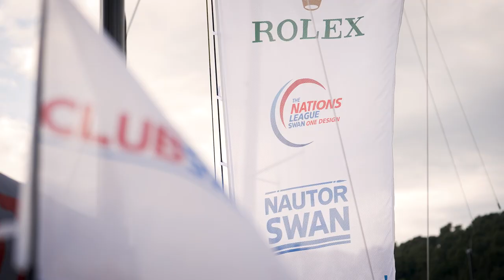Swan Croatia Challenge 2023 - practice day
The ClubSwan 36 class hit the water for the practice day of racing leading up to the eagerly-awaited Swan Croatia Challenge!